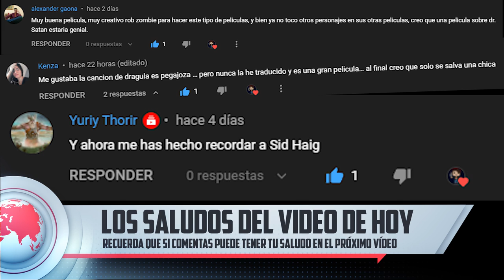SLASHER a la ESPAÑOLA!